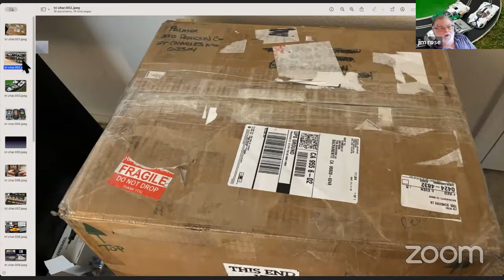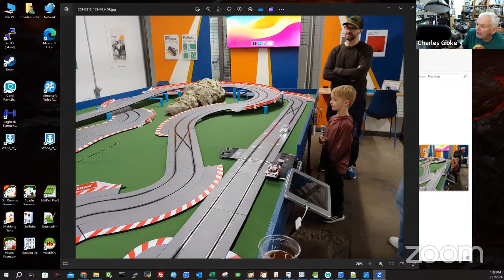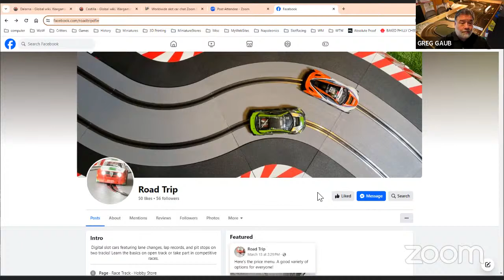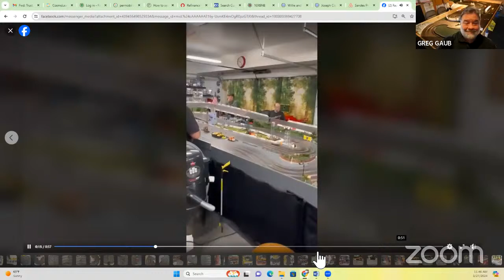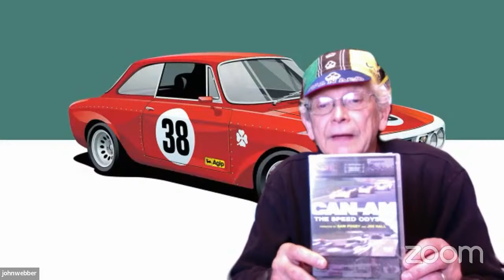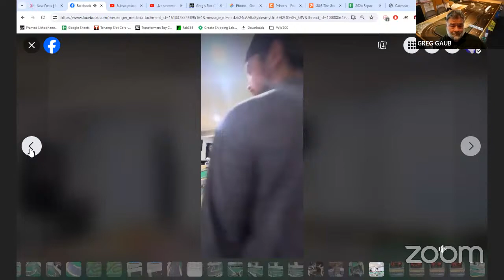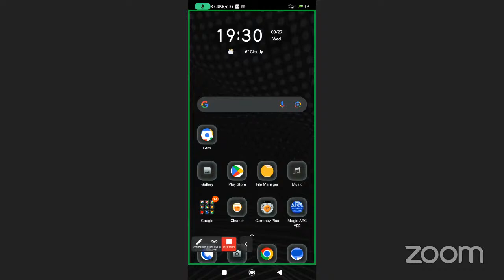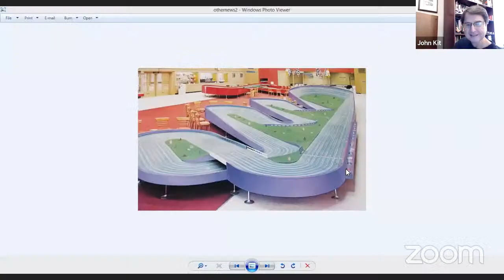Proxy WWSCC 203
Amazon Wireless HDMI